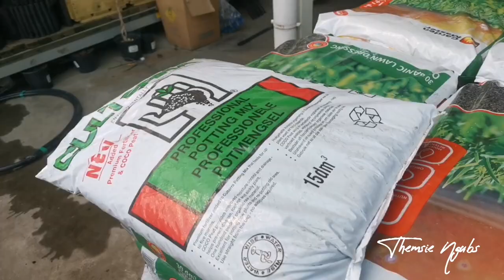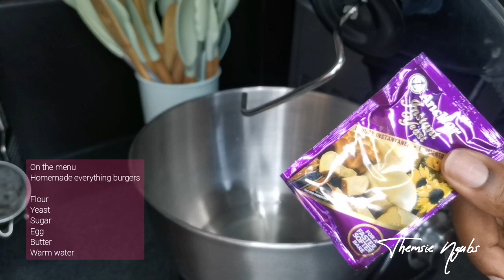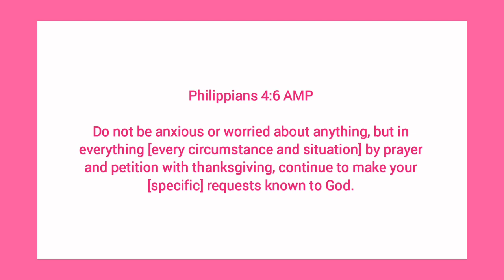Vlog | GRWM | Homemade burgers | South African YouTuber | Second hand revelation